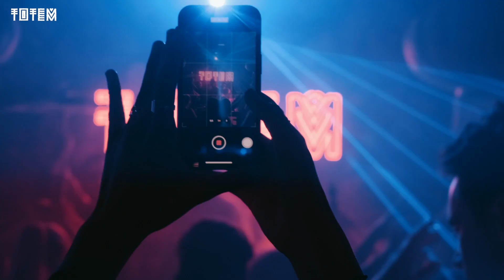TOTEM at Tabu Uluwatu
A mini clip of Totem live at Tabu in Uluwatu, Bali